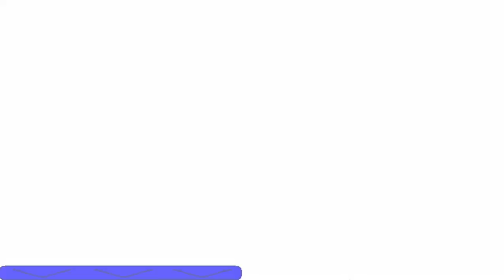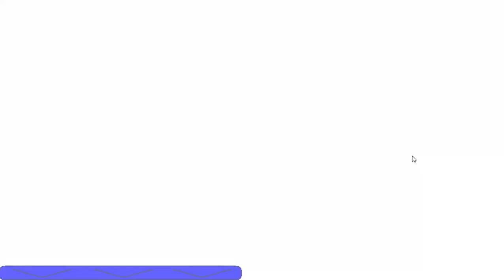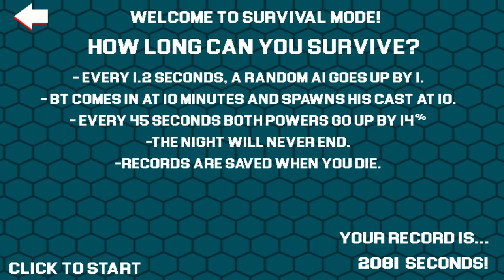Five Nights At Sonic's Maniac Mania: Survival Mode (34 Minutes) + 4 achievements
I tried Survival Mode in FNAS Maniac Mania. I tried to atleast survive for 30 minutes and I've accomplished it. This would be a warm up for 42/50 mode. I tried to beat it but I failed a lot of times. During Survival Mode you can earn 4 achievements depending on how long are you surviving. The first 10 minute is easy. The next 10 minute is medium. Then the next 10 minute is hard. Hope you enjoy the video and I hope I can beat 42/50 mode.